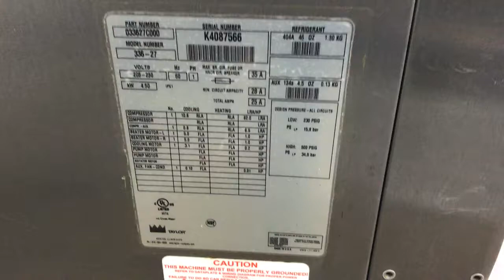Mix Test: Taylor 336 Single Phase Air Cooled Soft Serve Frozen Yogurt Machine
K4087566

Machine is in good condition. Taylor 336 is in good condition both inside and out. Barrel freezes and hopper refrigerates well. Our in house technicians have inspected both exterior and interior components and all necessary repairs have been done to the machine. We also purchase and accept trade-ins and please call anytime for references as well.

- We stock over 1000 ice cream machines! It contains all of the collected information we have on each Ice Cream Machine model.